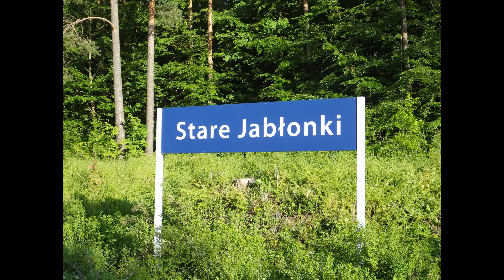Vectron na przelocie [Rp1]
Najmocniej przepraszam za te wstrząsy na nagraniu, nie wziąłem ze sobą statywu do Starych Jabłonek. Na przyszłych filmach postaram się bardziej stabilizować obraz.